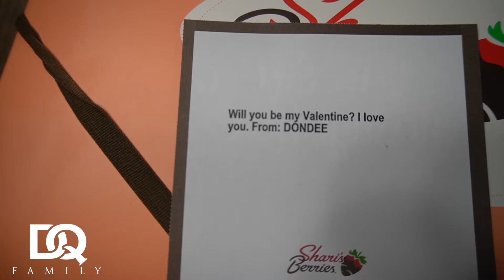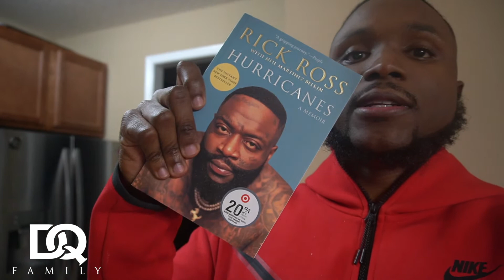LIFE WITH THE DONS | SURPRISE SURPRISE 😱 | WE HAD A LIT DATE NIGHT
DQ FAMILY WHAT’S POPPIN??! WE ARE BACK WITH ANOTHER LIT VLOGGY VLOG. SIT BACK GRAB YOUR POPCORN AND WATCH THE BEST COUPLE ON YOUTUBE 🤟🏾

DON: @Kingdon_7
Quona: @diamonds_nrose
Our Couples Instagram:

LEH GO‼️‼️‼️